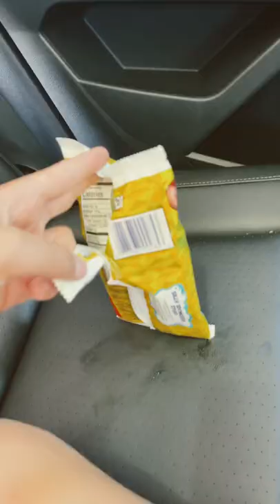Finding the RARE SpongeBob ice cream